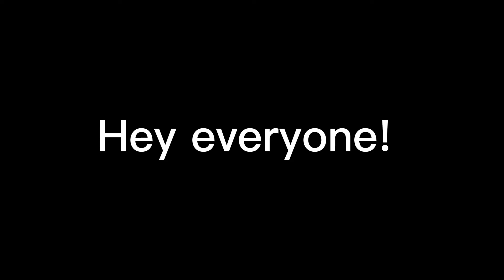(read pinned comment) HEESEUNG - ACE Official M/V + Announcement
♊Hey Gemz!♊

• I'm back w/ another video!!

 ♊Goodbye And Have A Nice Day!♊